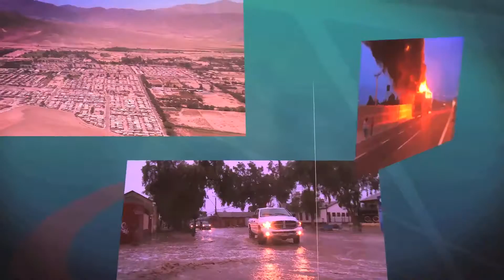Osvaldo Delgado se impuso en Tierra Amarilla y fue reelecto alcalde